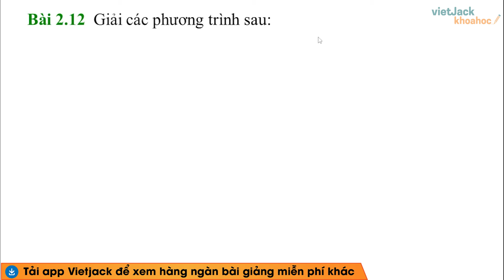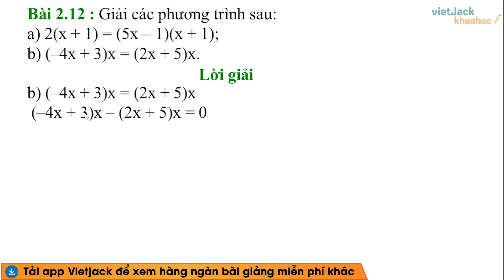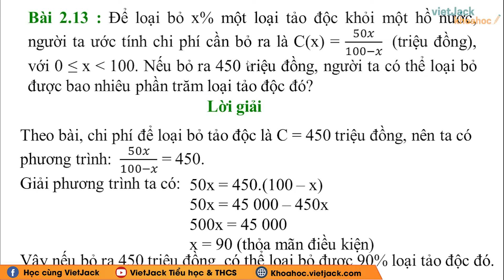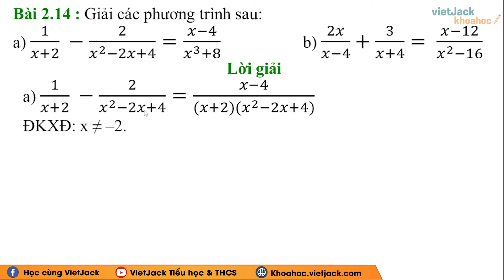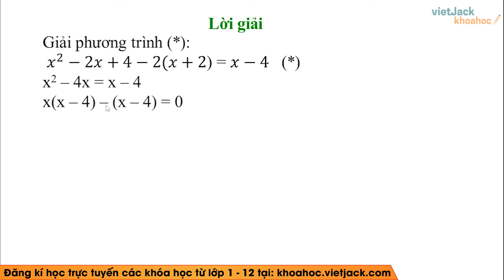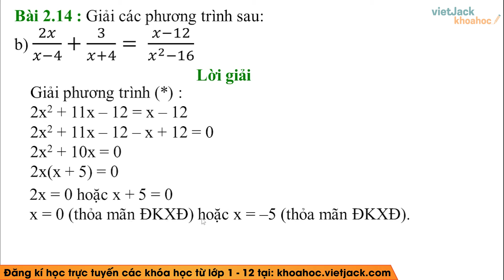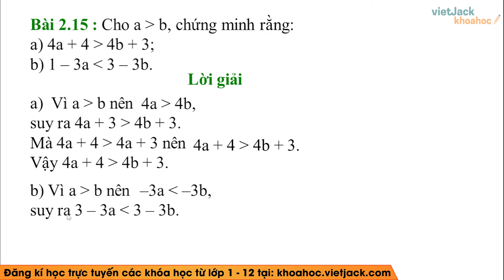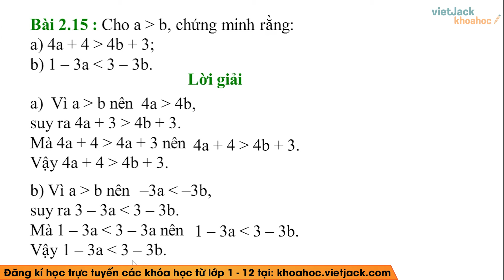Toán lớp 9 Luyện tập chung trang 36, 37 - Kết nối tri thức (DỄ HIỂU NHẤT)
Bài giảng này cô sẽ giúp các em tổng hợp toàn bộ kiến thức trọng tâm bài Luyện tập chung trang 37 trong chương trình học mới của Bộ Giáo dục - Bộ sách Kết nối tri thức - Toán lớp 9. Video này, cô cũng sẽ giải tất cả các bài tập của bài học này trong sách. Chú ý theo dõi bài học cùng cô nhé!

00:00 Giới thiệu
00:34 Bài 2.12 trang 37 Toán 9 KNTT Tập 1
04:08 Bài 2.13 trang 37 Toán 9 KNTT Tập 1
07:00 Bài 2.14 trang 37 Toán 9 KNTT Tập 1
14:40 Bài 2.15 trang 37 Toán 9 KNTT Tập 1

▶ Danh sách các bài giải SGK Toán lớp 9 - Bộ Kết nối tri thức - Cô Ngô Vân:
▶ Danh sách các bài giải SGK Toán lớp 8 - Bộ Kết nối tri thức - Cô Vũ Chuyên: